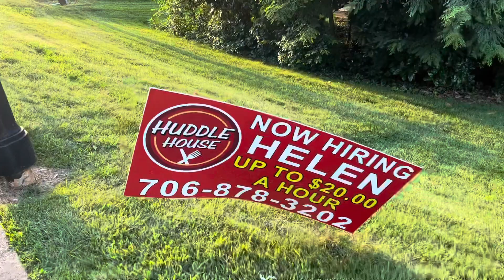helenga subscribe love viral summervacation2023